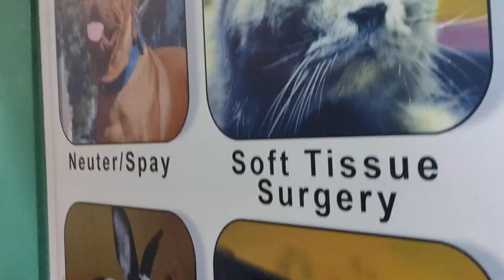Cock @ Dr. Sagir's Pet Clinic ( ডাঃ সাগীর'স পেট ক্লিনিক), ঢাকা II Dr. Sagir's Pet Clinic 01912251312